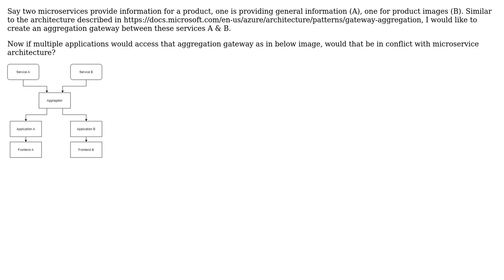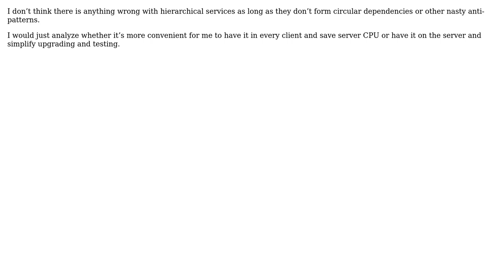Is the Aggregator Pattern with Multiple Clients in Microservice Architecture Valid?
Software Engineering: Is the Aggregator Pattern with Multiple Clients in Microservice Architecture Valid?

With thanks & praise to God, and with thanks to the many people who have made this project possible! | Content (except music & images) licensed under CC BY-SA | Music | Images & others | With thanks to user soultice user Ewan user bobah and the Stack Exchange Network Trademarks are property of their respective owners. You are responsible for your own actions.